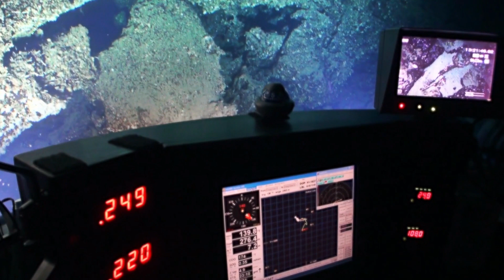The Wreck of Titan Submarine was Recovered from the Atlantic Ocean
The entire wreckage of the tourist submarine Titan, which was destroyed by an accident on its way to the Titanic, has been recovered from the bottom of the Atlantic Ocean.